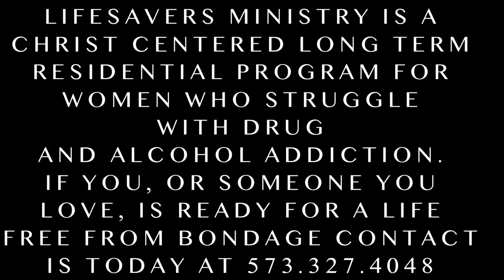LifeSavers Ministry weekly slide 10.1.23